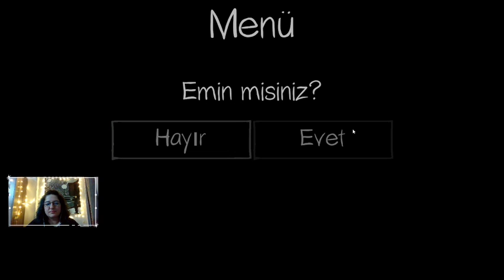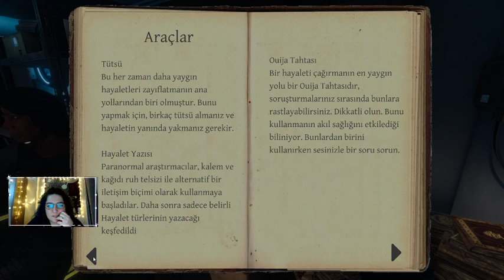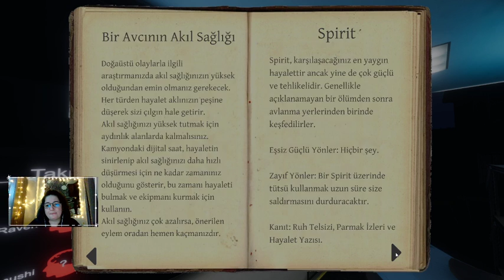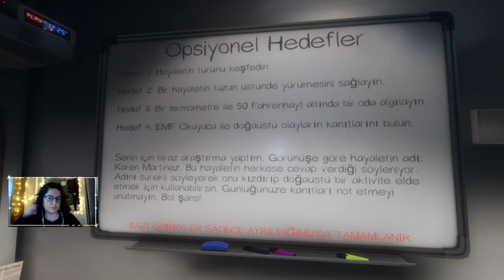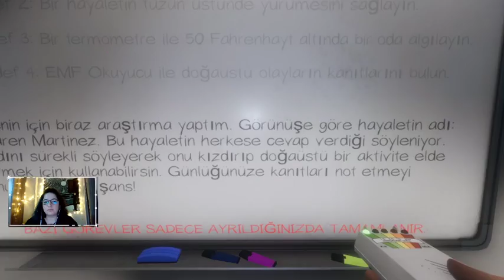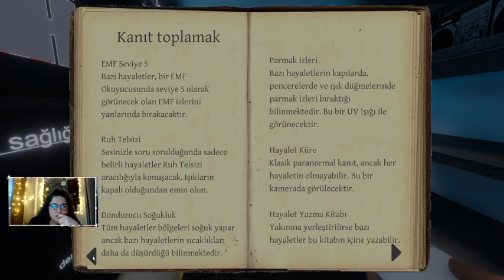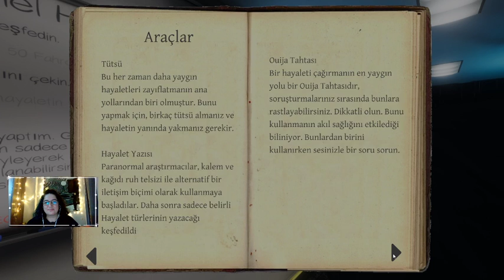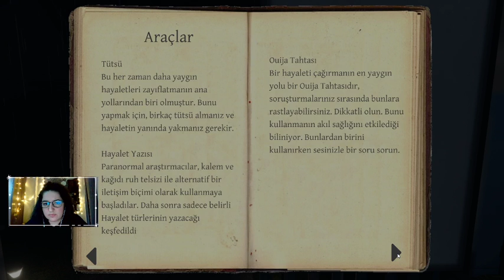Phasmophobia - Yeni oyun denemesi